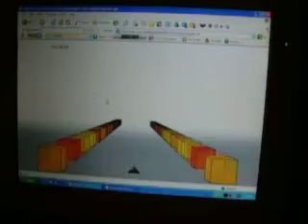how to cheat cubefield